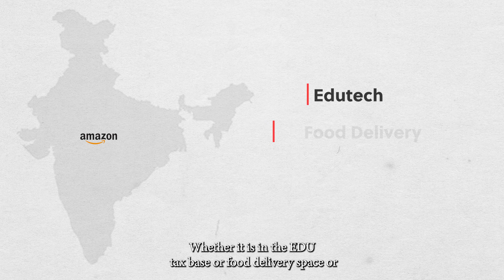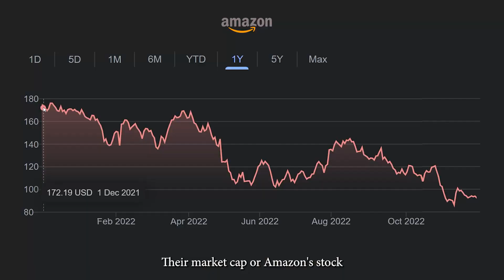Is Amazon Leaving India? | Amazon layoffs | Pavan Sathiraju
If you are interested in improving your structured thinking skills & apply to management consulting jobs:

If you are applying for fall 2023 MBA programs, check out the global MBA fellowship program:

Amazon is closing distribution centers in India. And not just that, Amazon Layoffs 2022 will see thousands of employees leaving Amazon. Is Amazon leaving India? Closing warehouses in 2022 shows that Amazon is indeed cutting down its investments in India but is it trying to exit? Amazon closing stores in 2022 is a sign that a lot of investments made by Amazon in the Indian market recently are not very optimistic regarding the future.

All the units closed by Amazon in India were very specific to the Indian market. The latest news from Amazon should tell you that the layoffs are also happening in the segments which were relatively new bets for Amazon. This has made it clear that the current economic downturn is impacting Amazon’s future business ambitions in India as well.

You might be wondering why had Amazon chosen to open up these relatively new business segments in India. It is because Amazon had big ambitions for the Indian market and it wanted to grow big in India while the opportunity for expansion was still looking rife. Some people were worried about Amazon taking over the retail as well as distributor market in India. But now it seems that Amazon has its own e-commerce business to preserve before it can venture into any other segment.

Increased competition and unfavorable economic conditions have pushed Amazon to take the steps that it recently took. But more importantly, how Amazon is going to battle the upcoming challenges in the market while trying to stay relevant will be interesting to watch. Will Amazon leave India? In this video, I’ve tried to answer this question. Hope you liked my analysis and please share your opinions in the comments.

About Me

Chapters

0:00 - Latest news from Amazon
0:40 - Why is Amazon closing warehouses in India?
1:10 - Offensive VS Defensive Business Strategy
2:32 - Defensive/Safe investments made by Amazon
3:12 - Local to Global
4:35 - How to approach Amazon or any other big tech job interview
5:30 - Amazon reacting to the market situation
6:40 - Summary